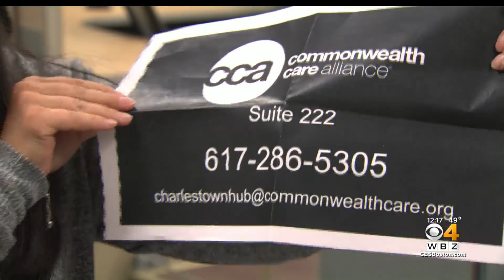Initiative To Give Johnson & Johnson Vaccine To Homebound Residents Begins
Starting Monday, some people will get their COVID vaccine delivered to their door and administered in their own living room. WBZ-TV's Lisa Gresci reports.